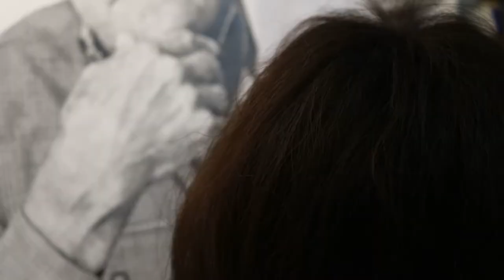GEORGE STRAIT TIMELAPSE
George Strait portraits are STRAIT heat, ah ha see what I did there?
Go get you some prints from my website.

Do not be shy please share it to any art lovers out there!

sweet medicine - happy. - lofi hip hop beats

mell-ø
passing by [Summer Vibes Beattape